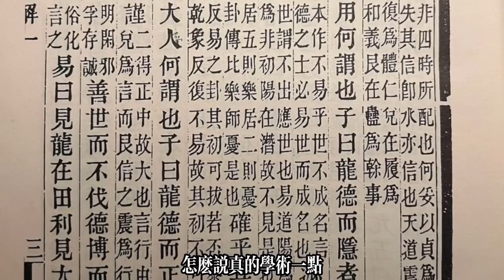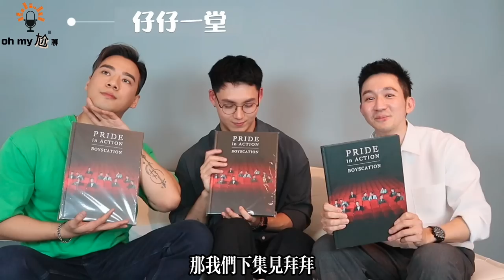《MAX TALK｜仔仔一堂》香港TVB首創同志配對節目，12大帥哥搶奪真愛，香氣四溢！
大家好，我是劉道玄MAX
Welcome to the MAX WORLD 放大樂趣與感動

仔仔一堂《Boyscation : Pride In Action》寫真集
香港首創同志配對真人秀
十二帥哥・勇敢去愛・挑戰尺度・徹底解禁
台灣版 加送 仔仔Q版貼紙

關於〈MAX劉道玄〉
❍ 演員 ❍ 主持訪談 ❍ 旅遊外景
❍ 各式開箱 ❍ 醫美諮詢 (歡迎IG私訊)
醫美諮詢歡迎加本人LINE ID：realhopeman，或IG私訊

感謝炫音樂提供場地
台北市大安區敦化南路二段164號5號樓之三

All the videos of my youtube channel is already in English and other languages subtitle NOW!!!